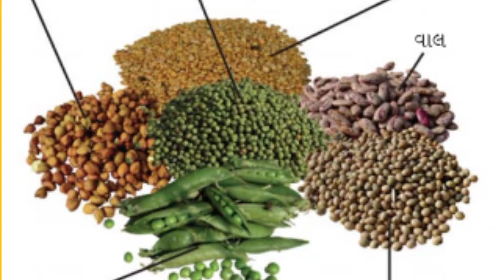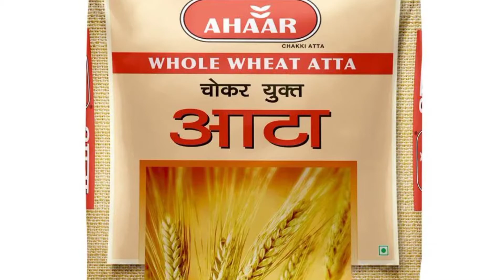પ્રોટીનનાં ફાયદા અને ગેર ફાયદા/Protein Na Fayda Ane Gerfayda/Advantages And Disadvantages Of Protein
પ્રોટીનનાં ફાયદા અને ગેર ફાયદા
Protein Na Fayda Ane Gerfayda
Advantages And Disadvantages Of Protein

નમસ્તે મિત્રો 🙏🏻
મારી ચેનલ માં તમારું હાર્દિક સ્વાગત છે
આશા રાખું છું કે તમને મારા વિડિયોઝ અને માહિતી પસંદ આવતાં હશે જો પસંદ આવતાં હોય તો મારી ચેનલ ને લાઈક, શેર અને સબસ્ક્રાઈબ કરવાનું ભૂલશો નહીં
મારો વિડિયો જોવા માટે તમારો ખૂબ ખૂબ આભાર 🙏🏻
ફરીથી મળીશું ત્યાં સુધી આવજો